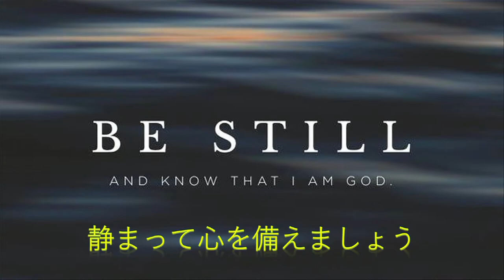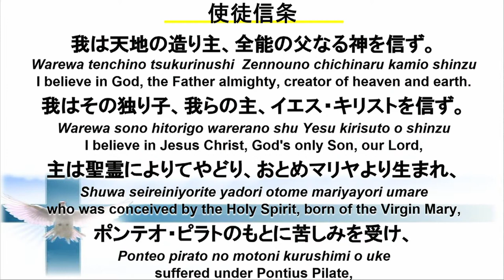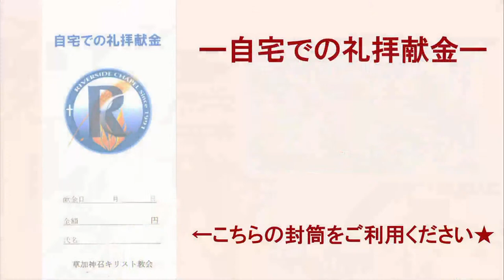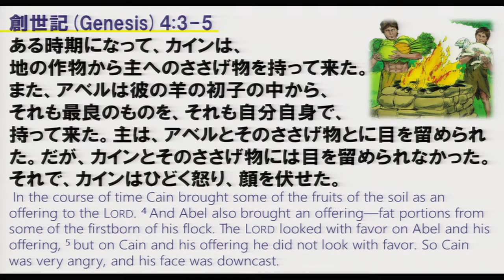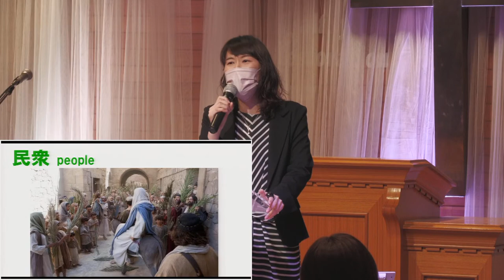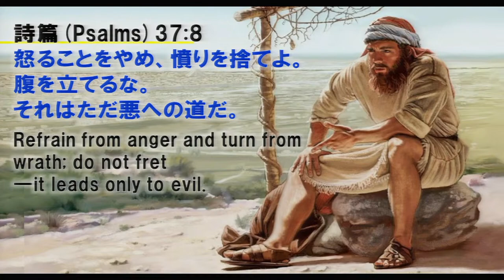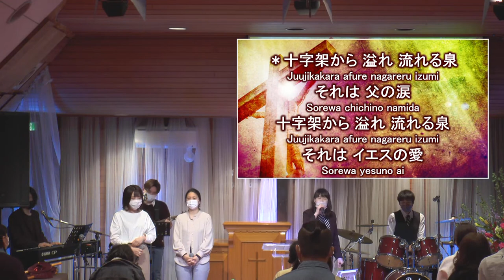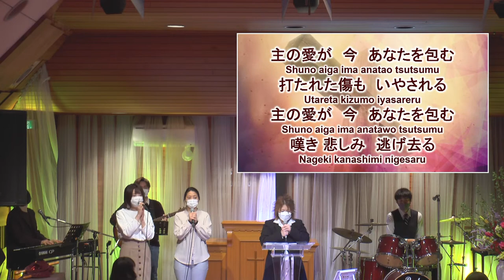2021年3月28日 受難メイン礼拝 村田(教)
草加神召キリスト教会（リバーサイドチャペル）

オンライン献金（クレジット決済）はこちら！